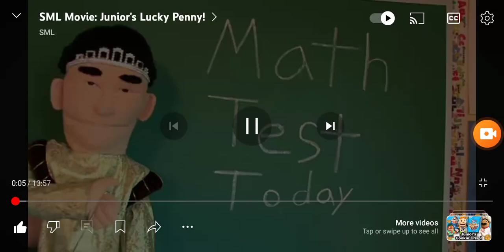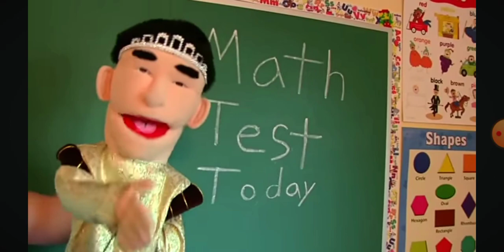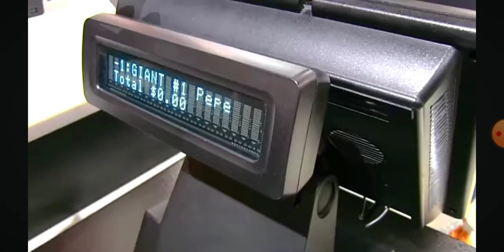March 31 2024